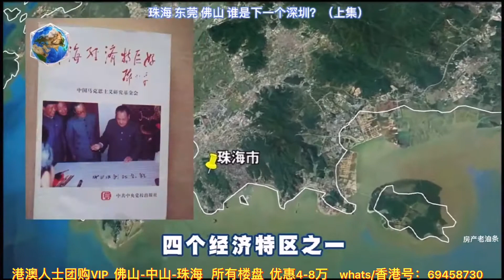大陸樓市：珠海、东莞佛山谁是下一个深圳？（上）